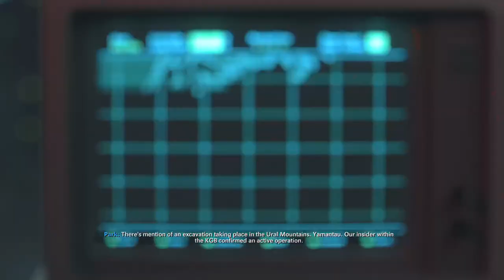Call of Duty Black Ops Cold war Campaign Mission #5 Echoes of a Cold War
Echoes of a Cold War - Mission Briefing for Call of Duty: Black Ops Cold War

In Echoes of a Cold War, the seventh campaign mission of Call of Duty: Black Ops Cold War, Perseus is plundering the abandoned Yamantau base in search of critical information left behind by Nikita Dragovich. Years after the Kilo One detachment infiltrated the Mount Yamantau facility, players return to the snow-covered ruins to extract containers of a suspected bioweapon. As you venture into the facility, you'll encounter intense firefights and uncover secrets from the Cold War era.

Revisit the haunting remnants of the Mount Yamantau facility and engage in a high-stakes mission to stop Perseus' plans.